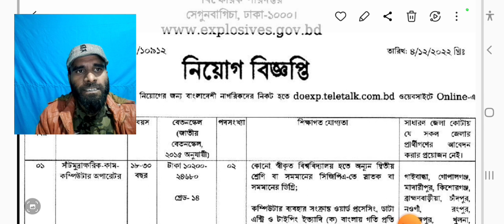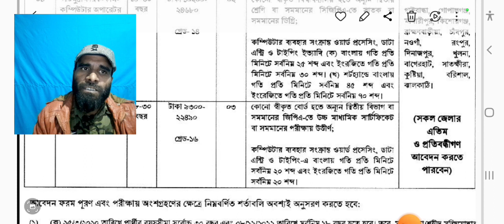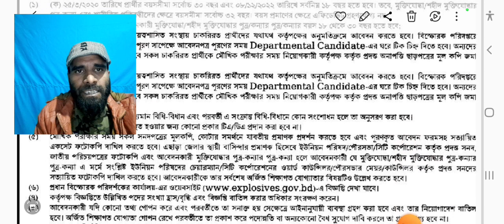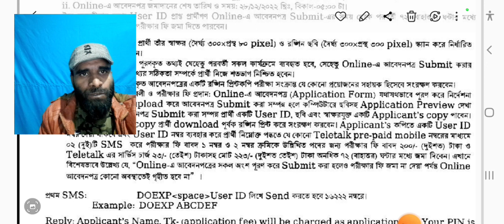Department Of Explosives Job CircularDOEXP Job 2022 ।। বিস্ফোরক পরিদপ্তরে নিয়োগ বিজ্ঞপ্তি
বিস্ফোরক পরিদপ্তরে নিয়োগ বিজ্ঞপ্তি ।। Department Of Explosives Job Circular,Job Circular Job Circular Department of Explosives DOEXP Job 2022

এ ছাড়া টেলিটকের জবপোর্টালের ফেসবুক পেজে মেসেজের মাধ্যমেও যোগাযোগ করা যাবে। সাবজেক্টে প্রতিষ্ঠান ও পদের নাম, ইউজার আইডি ও যোগাযোগের নম্বর অবশ্যই উল্লেখ করতে হবে।

আবেদনের শেষ সময়: ২৮ ডিসেম্বর ২০২২, বিকেল পাঁচটা।

In this video you will see the details of all the topic:
1.department of explosives job circular
2.বিস্ফোরক পরিদপ্তরে নিয়োগ
3.বিস্ফোরক পরিদপ্তরে নিয়োগ বিজ্ঞপ্তি
4.বিস্ফোরক পরিদপ্তর নতুন নিয়োগ বিজ্ঞপ্তি
5.বিস্ফোরক পরিদপ্তর
6.job circular today
7.new govt job circular 2022
8.all govt job circular 2022
9.job circular 2022 today
10.all goverment jobs information 2022
11.all govt job circular 2022
12.job
বিস্ফোরক অধিদপ্তর লাইসেন্স নবায়ন,
বিস্ফোরক লাইসেন্স ফরম,
বিস্ফোরক দ্রব্যের তালিকা,
বিস্ফোরক লাইসেন্স,
বিস্ফোরক দ্রব্য আইন ১৯০৮,
বিস্ফোরক অধিদপ্তর ময়মনসিংহ,
বিস্ফোরক পরিদপ্তর ঢাকা,
বিস্ফোরক লাইসেন্স কোথায় পাওয়া যায়,
 বিস্ফোরক পরিদপ্তরে,
Department of Explosives,,
Government agency,
explosives.gov.bd,
Claim this knowledge panel,